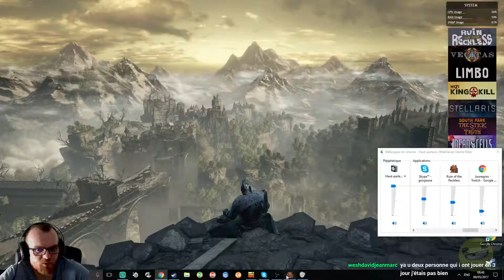DECOUVERTE - RUIN OF THE RECKLESS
Découverte de Ruin of the reckless, un Rogue like Action plutôt reussi dans l'ensemble, exploitant des mécaniques bien huilé.